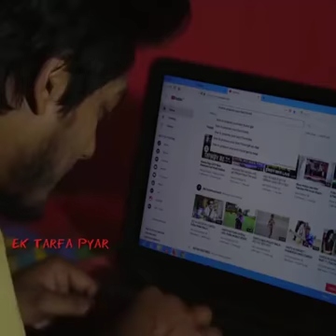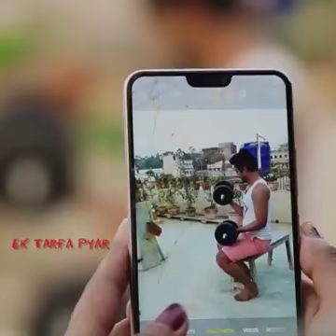Buli sa hasaa tera ek tarf pyar love song super hit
Tamilanadu

Chennai city

rajasthani chore